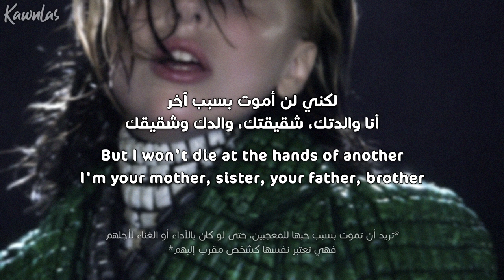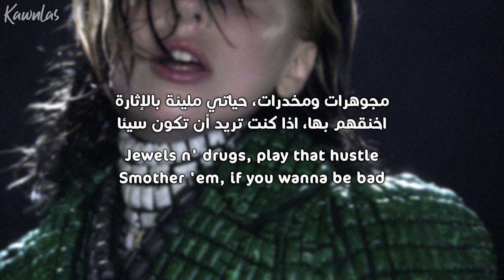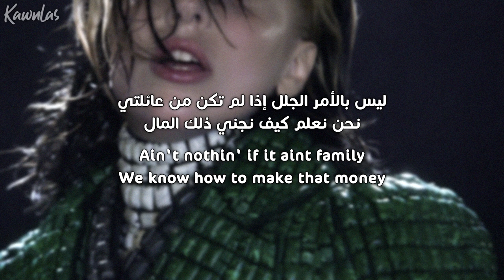Lady Gaga - Jewels N' Drugs (solo) / Arabic sub | ليدي قاقا 'مجوهرات ومخدرات' / مترجمة